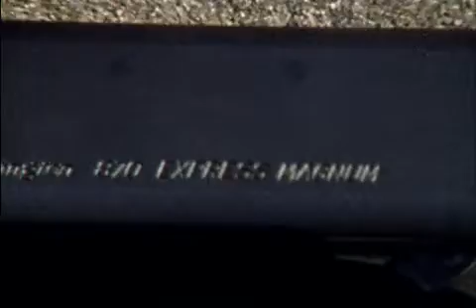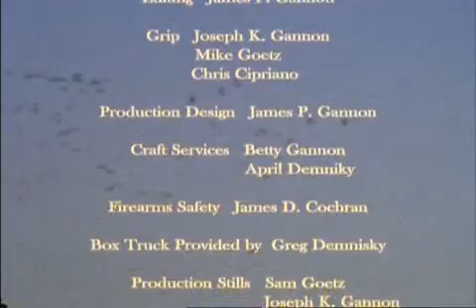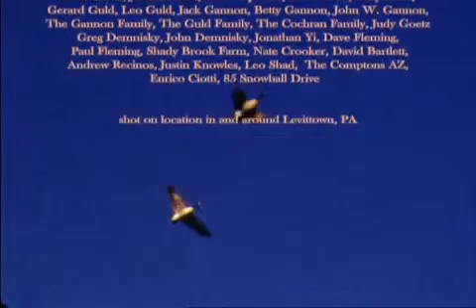Cochran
Short film by James P. Gannon (8 minutes)